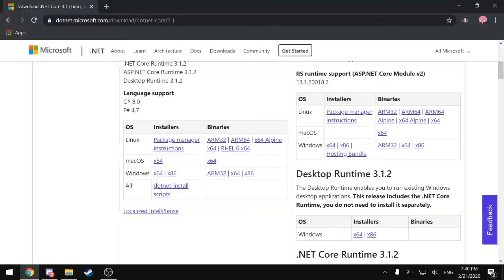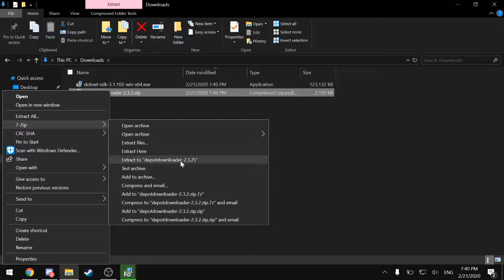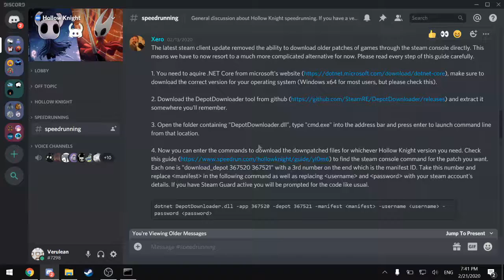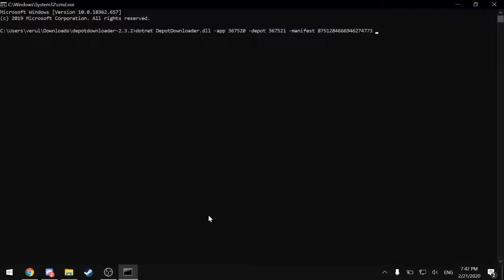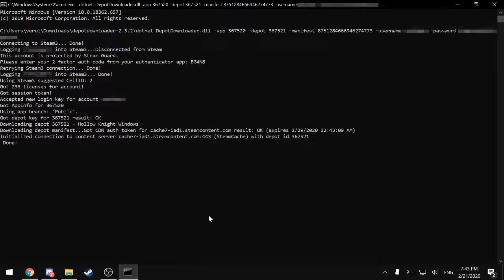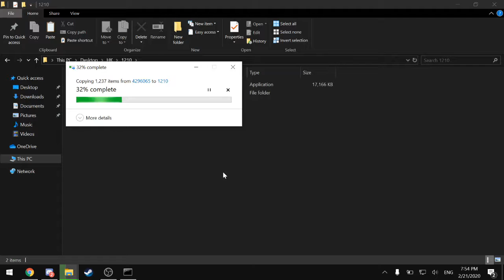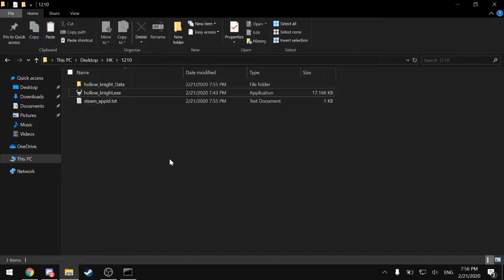Hollow Knight - Steam Downpatching w/ DepotDownloader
If you're using this as a guide to downpatch other games, you can find depot/manifest numbers by searching the game on steamdb.